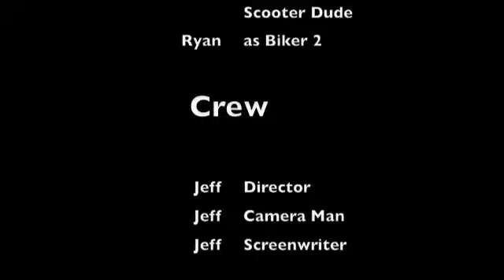Jacob's first bike ride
Jacob's first bike ride.  Nick is just trying to keep up.